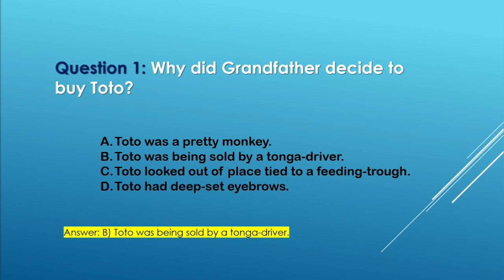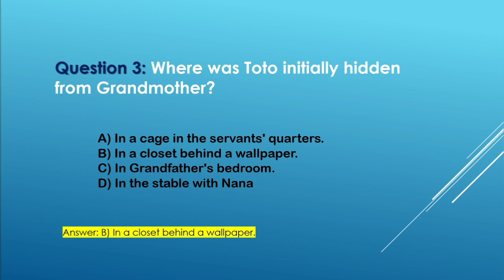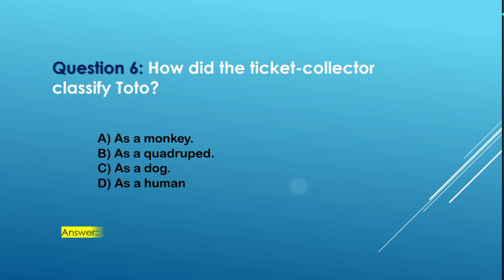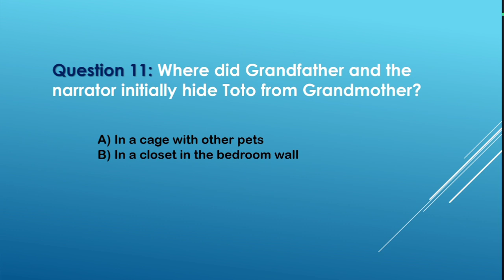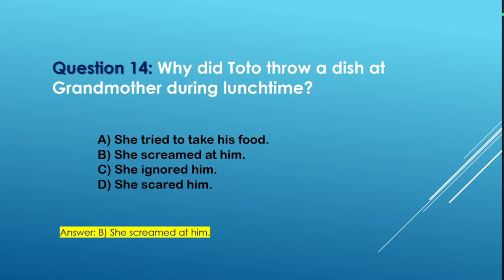The Adventures of Toto/Class 9/English/Moments/MCQ/Important/SEBA/ASSAM/2023/Coaching Zone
Click here for note